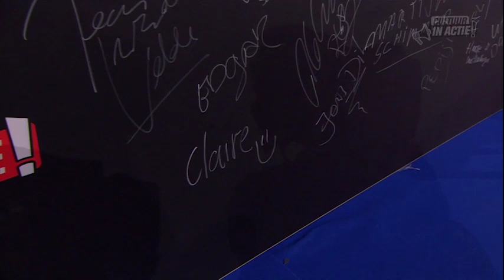Claire Hilbrand - Cultuur in Actie!